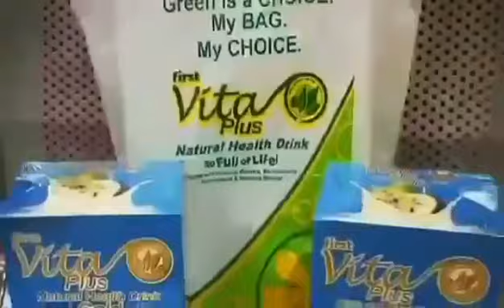CRYSTAL RHINESTONE FACEMASK FASHION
share ko lng ito mga kapatid para maiba namn ang  style sating facemask pwde po ito sa lahat at sa may gusto lng po bali pwde nyu po ito gamitin pang patong kong may mask na kau sa inyung mukha maganda po ito ga kapatid power